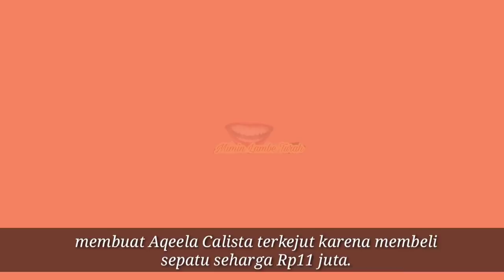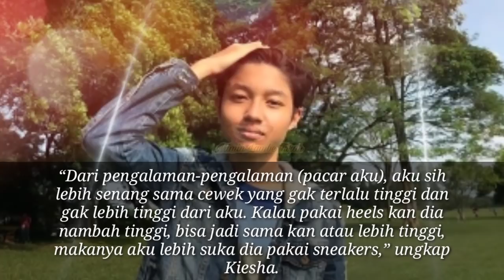Terbongkar❗ alasan kiesha tinggalkan ratu sofya demi saskia chadwick,ungkap hal ini,bunda okie marah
kiesha alvarro ratu sofya saskia chadwick, saskia marah sama ratu, kiesha ratu spfya balikan, berita tentang kiesas, dari jendela smp,